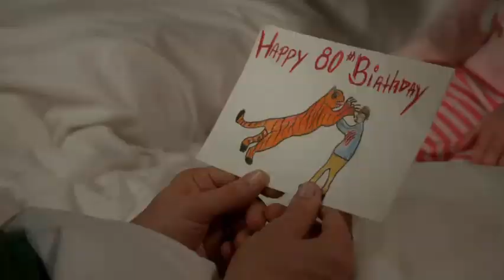American Housewife: Katie FORGETS Gregs Birthday